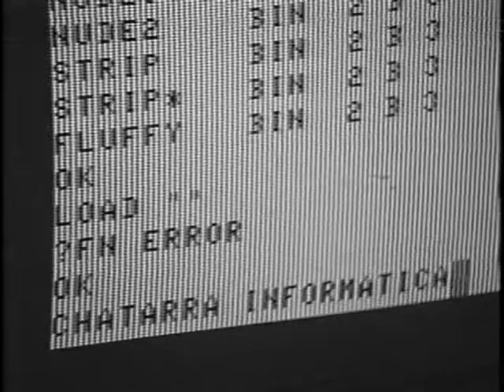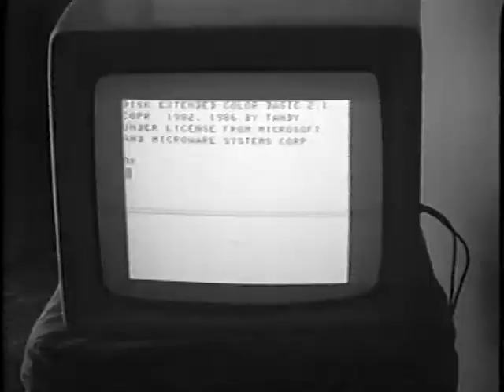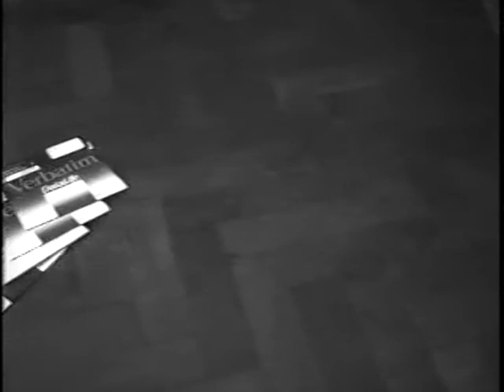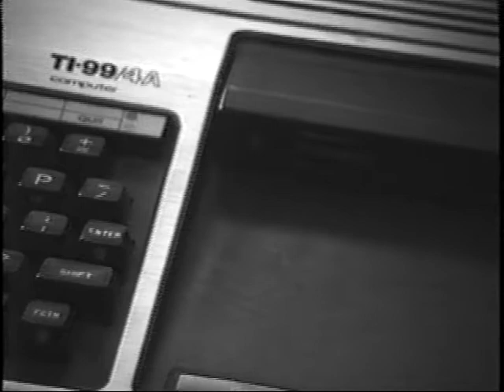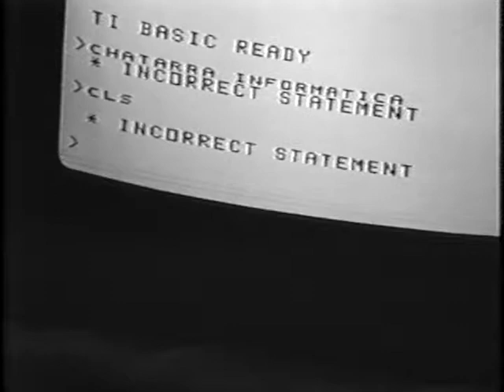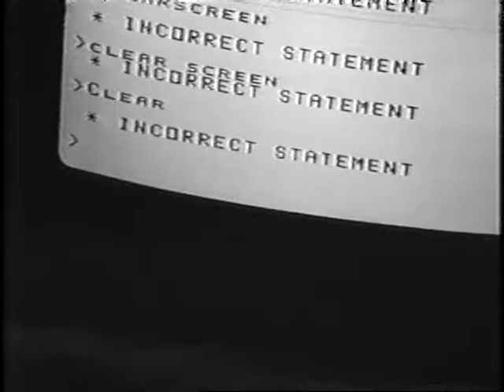VHSC ~ Crudo para A blinking K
Original de cámara (1997) para
A blinking K (1999)